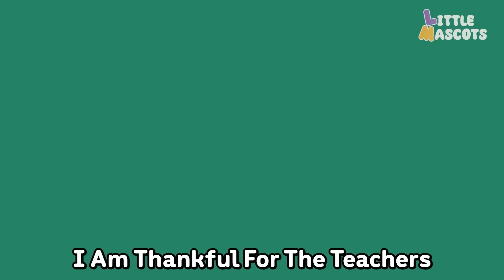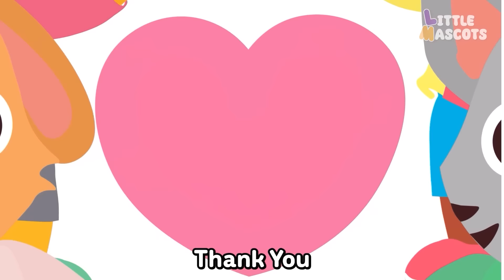The More We Get Together + This Is The Way + more Little Mascots Nursery Rhymes & Kids Songs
The more we get Together, the happier we'll be~

*Lyrics:*

Together, together
The more we get together
The happier we’ll be
‘Cause your friends are my friends
And my friends are your friends

*Little Mascots:*

We hope you had the same fun watching the video as we had making it for you! Our songs are a great way for kids to get familiar with generic rhymes, learn good habits and become more expressive all while getting entertained.

*About Channel:*

Happy Learning  :)